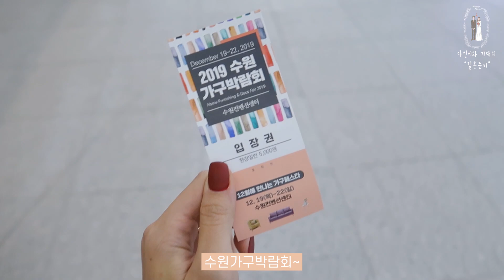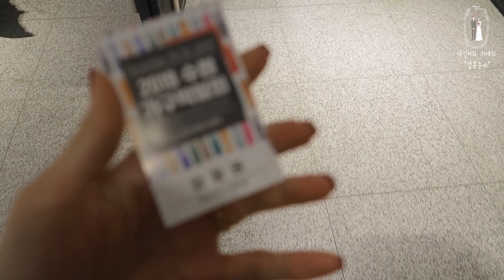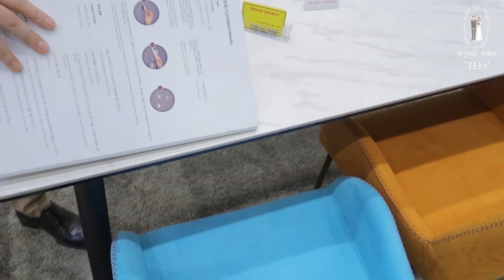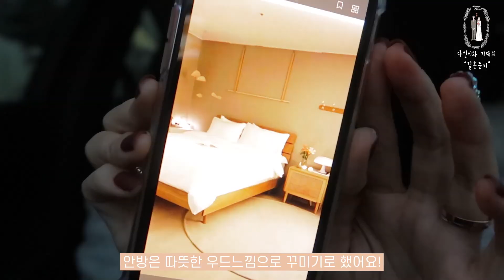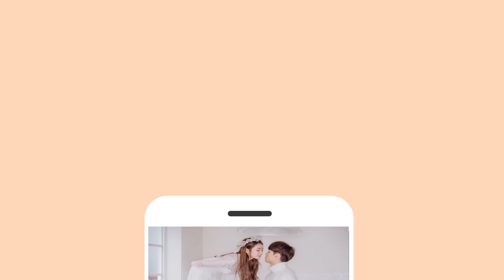결혼준비 브이로그 #7👰🏻/ 가구고르기 , 가구박람회 다녀왔어요!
안녕하세요 다인이예요:)

지지난주 가구박람회 를 다녀왔어요~💕
결혼준비 중에 가전가구 가 제일 어렵다고해서
정말 겁 많이 먹었거든요ㅠㅠ

생각보다 수월하게 신혼가구 가 끝이났어요~꺄 💕
빨리 신혼집에 가구를 넣어보고 싶습니돳!

이제 가전지옥으로 들어갈 차례!ㅠㅠ
다음 결혼준비브이로그 도 기대해주세요~💕

다인이에요

재미있게 보셨다면 “좋아요,구독” 부탁드려요💕

🎵music

Waterdrop - Tido Kang
기대-Tido Kang

ㅡ